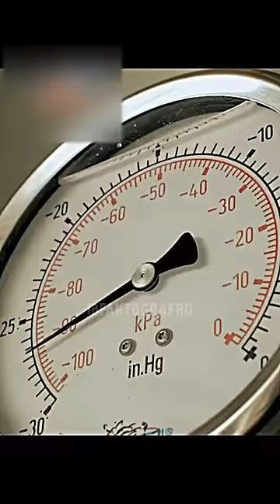Схлопнется ли заполненная паром вагон-цистерна при охлаждении?